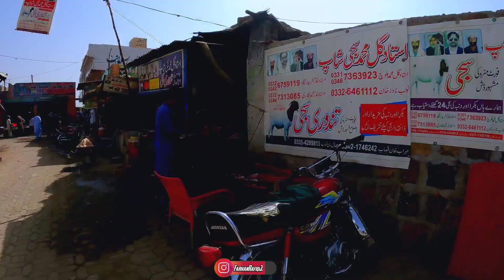Travelling To Fort Munro, Asia's 2nd Largest Steel Bridge in (Dera Ghazi Khan)Pakistan, Balochi Saji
About Video:-
Today I am going to Fort Monroe with my friends from Bahawalpur. From Dera Ghazi Khan we will go to Sakhi Sarwar. Then reach Fort Munro via the Steel Bridge. Will have a barbecue in Fort Munro tonight. Breakfast will be at Fort Munro Market. Will tour the whole market. And I will also show you Balochi Saji